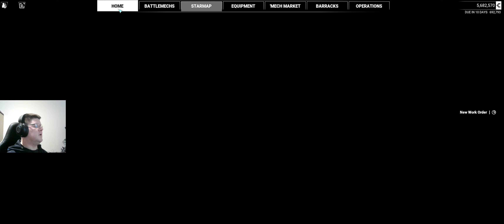Mechwarrior 5 Mercenaries: Yet Another Clan Invasion - The Black Knight Previals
Mechwarrior 5: Mercenaries is a futuristic war game set in the far future where mankind battles among the stars using giant machines called Battlemechs. This game puts you in command of a mercenary Battlemech group, pitting you against all that the Houses of the Inner Sphere have to throw at you. Battle on the field with your lancemates, repair and refit your mechs between missions, take on missions for the various factions to earn C-Bills, all the while keeping an eye on your finances in order to keep the fun going.